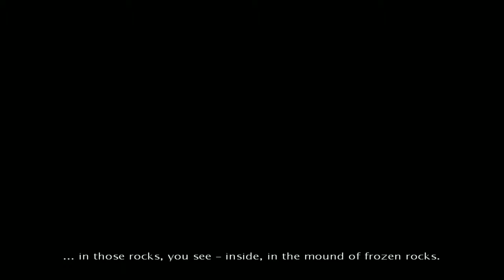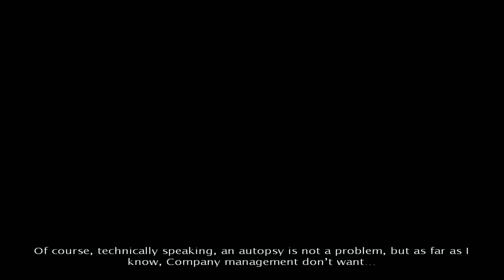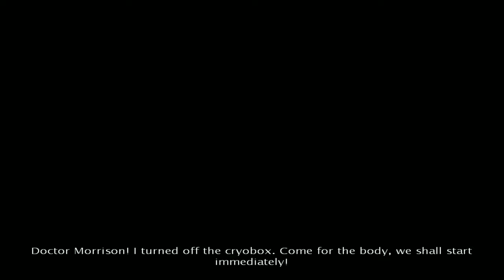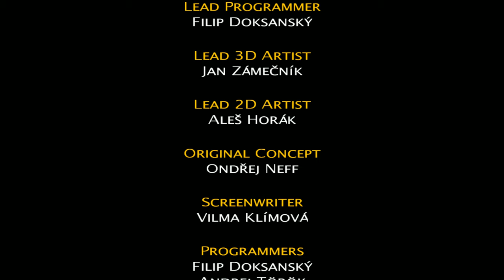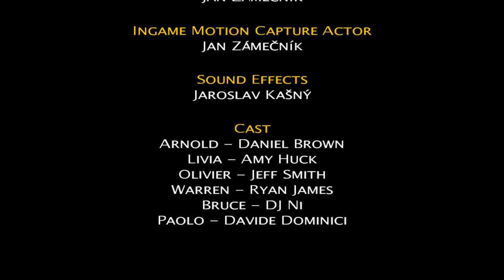Alpha Prime Gameplay Full Walkthrough 4K 60FPS - Max Settings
About the Game:

Somewhere in deep space, at an apparently abandoned mining base on the asteriod Alpha Prime, something has gone terribly wrong. Miners were warned that the hubbardium they were mining was too dangerous, but the lure of unimaginable wealth was too strong. Now, something has happened to them and it's up to you to save them and face an unknown threat.